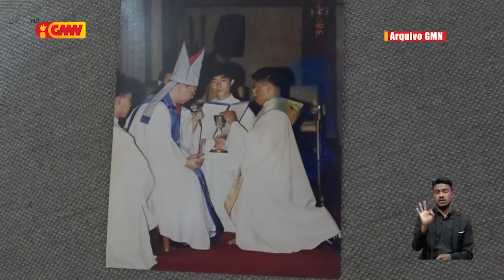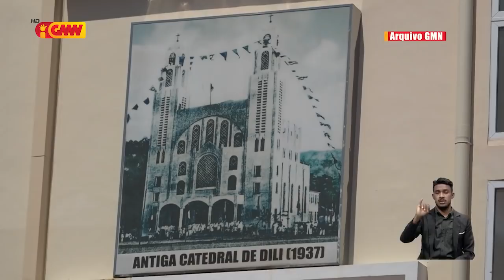Reportajen GMN – “Noemeasaun Kardeál foun 21 husi Papa Francsico"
Reportajen GMN – “Noemeasaun Kardeál foun 21 husi Papa Francsico ne’ebe Inklui mos Timor-Leste, sai ona Notisia Ksolok ba RDTL”